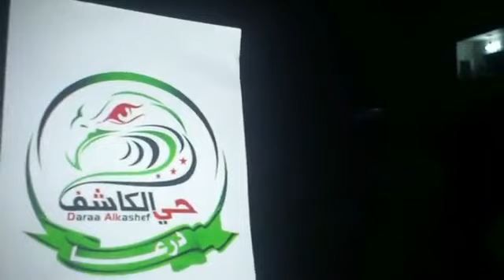شــام درعا الكاشف ؛؛مسائيات الثوار نصرة للمدن المنكوبة؛؛23 6 2012جـ2